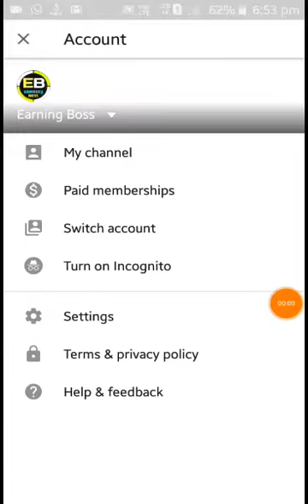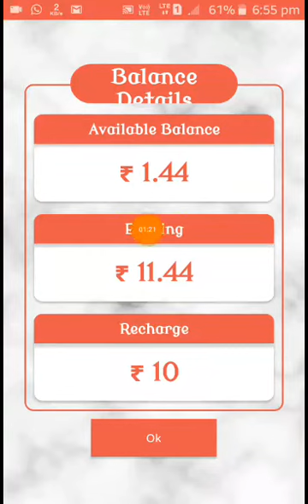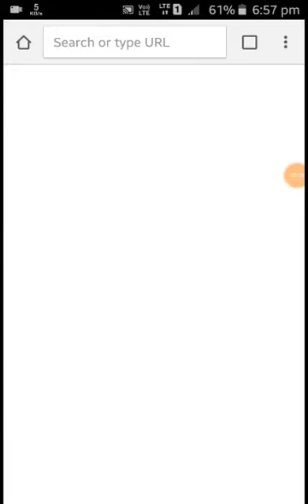Sip Planner App Hack || Online Task Bypass || Minimum Redeem ₹10